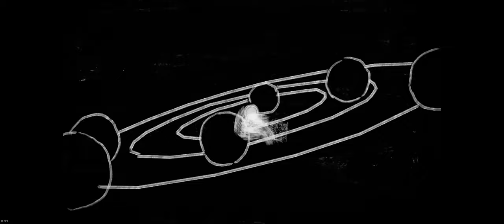🔵 Detonado - The Pedestrian Parte 1 (sem comentários)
"Yo Choombas"...
Começando mais um detonado aqui, desta vez do jogo indie, casual, de quebra-cabeças com um desenho de "pauzinhos" - O Pedestre é um jogo independente, muito, muito bom.

00:00 - Introdução
00:53 - níveis iniciais
11:03 - elevador para os metrôs
20:50 - 1º metrô

SPECS